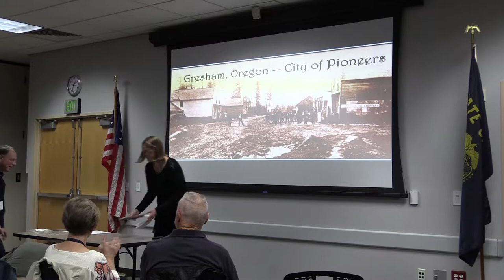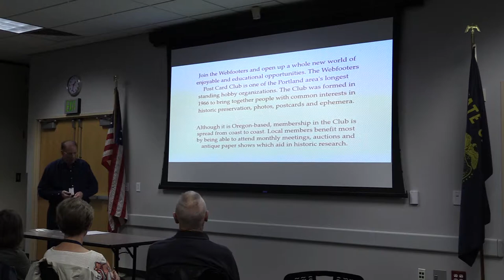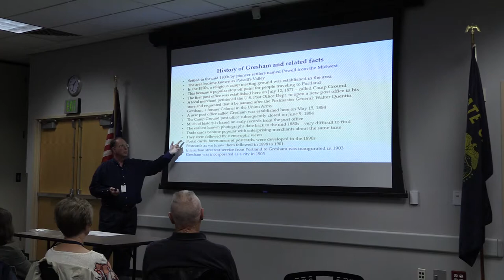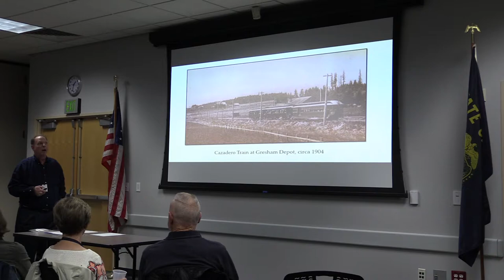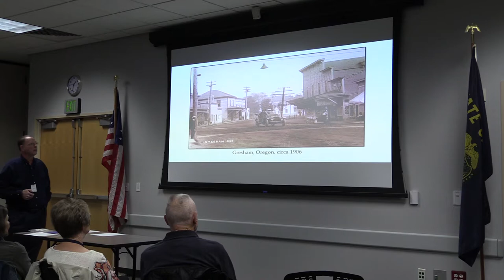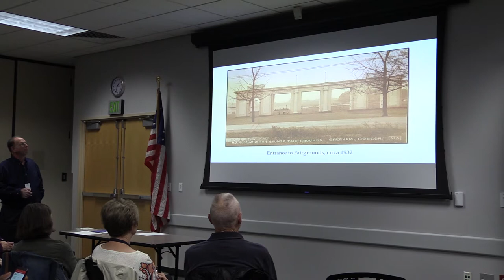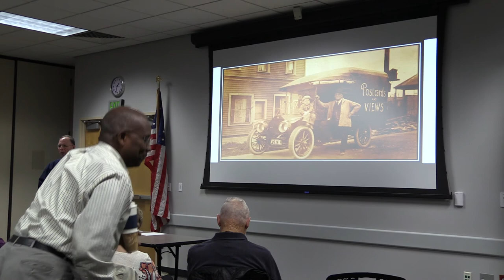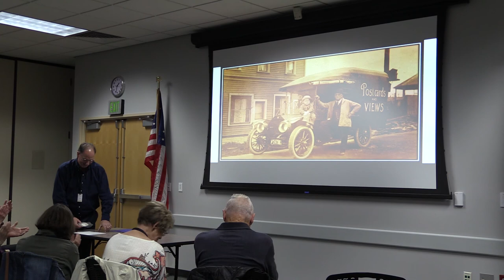Blast from the Past: Preserving Gresham's History Part 2 - Mark Moore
The Gresham Historic Resources Subcommittee hosted "Blast from the Past" on Nov. 6, 2018, featuring historic preservationist Mark Moore, funded with grant support from the State Historic Preservation Office.